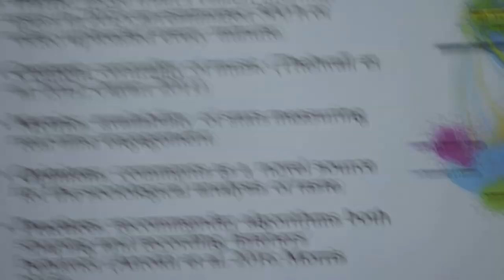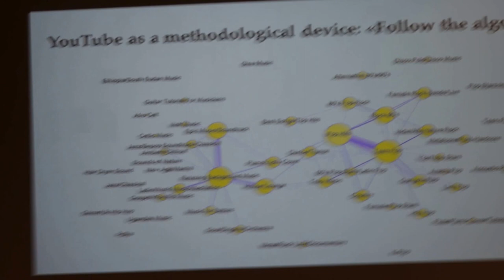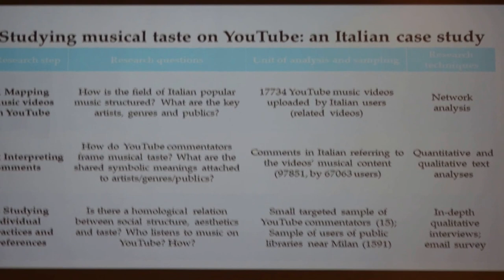Massimo Arioldi Presentation @ YTMDX2016 : This is not a rap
This is not a rap. Tastes and reception practices of Italian music listeners on YouTube.

Massimo Airoldi

Musical taste is a complex thing, being both subjective and collective, intellectual and emotionally-driven, relatively static as well as related to the contexts and activities of the everyday life. This complex picture has become even more fragmented with the diffusion of digital platforms and streaming services, which allow users to browse enormous digital music catalogues at low or no cost, to share their tastes and comment others’, as well as to partly delegate their music choices and discovery to recommender algorithms. YouTube undoubtedly represents one of the main sources for contemporary music lovers. The recent introduction of the “autoplay feature” on the platform, which automatically plays related videos one after the other, makes YouTube users’ experience further algorithmically constructed and it raises new questions about the interplay between music reception and technology. Starting from these premises, this article aims to explore Italian YouTube users’ music taste and reception practices through a mixed methods investigation. More specifically, this study will focus both on the individual use of YouTube as a tool for listening and exploring music and on the social representations of “good” and “bad”, “authentic” and “inauthentic” music emerging from YouTube comments. What is the impact of YouTube, and in particular of its recommendation system, on users’ musical repertoires and reception habits? How does the social construction of musical taste on YouTube comments discursively work? The methods employed for addressing these research questions are, respectively, in-depth qualitative interviews with a theoretical sample of Italian YouTube users and text analysis, conducted on a large corpus of almost 100k comments regarding around 10k Italian popular music videos. The main theoretical goal of this article is not to conceive musical taste simply as an individual feature but as a process, now involving technology as an active and significant component. The main methodological goal relies in the possibility of triangulating the YouTube users’ accounts collected through the interviews with the digital traces of their behaviour on the platform, thus mixing micro and macro, on and offline analyses.